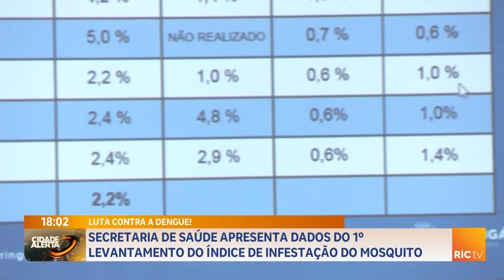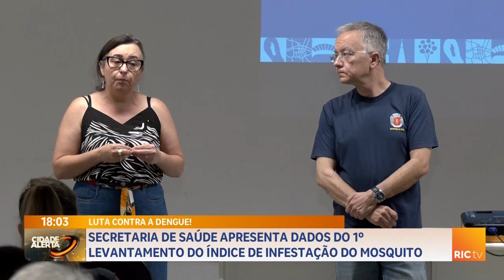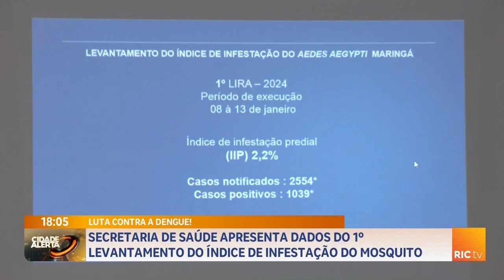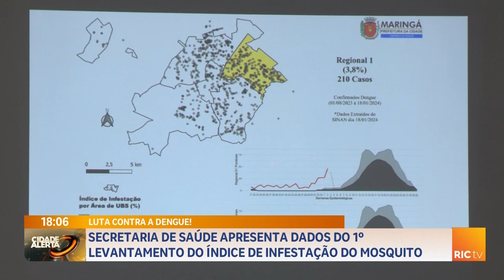Secretaria de saúde apresenta dados do primeiro levantamento do índice de infestação do mosquito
Dengue.